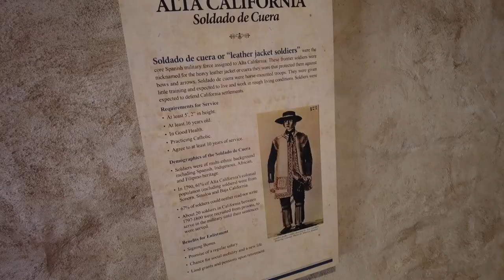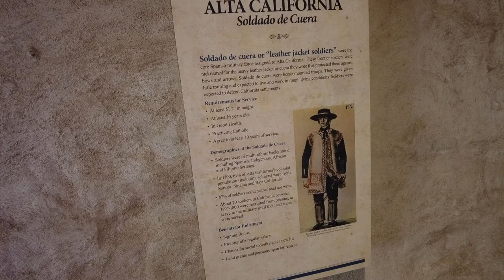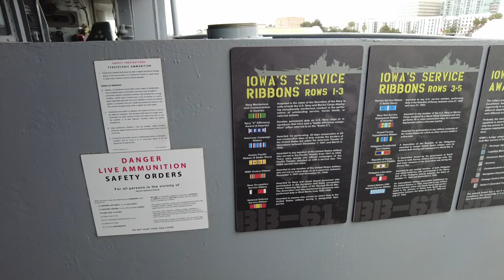The Jewel of the Missions and the Battleship of Presidents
In this video we visit the Jewel of the Old Spanish Missions - San Juan Capistrano and then visit the USS Iowa in the Long Beach area.